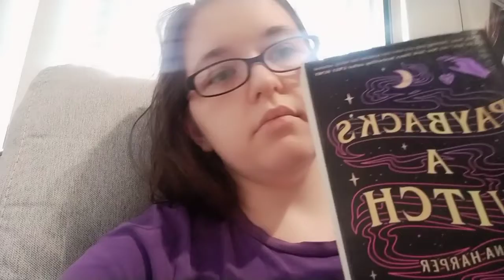Ayesha at Last [book review]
Review of adult romance novel 'Ayesha at Last' by Uzma Jalaluddin. Contains spoilers.